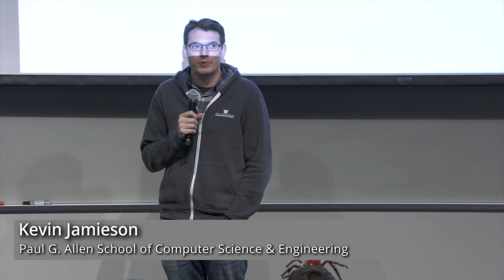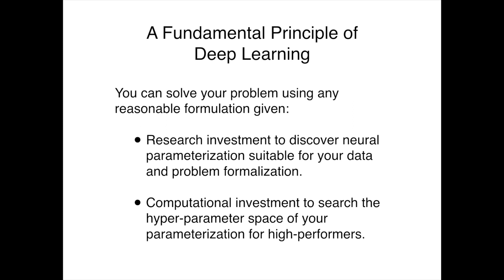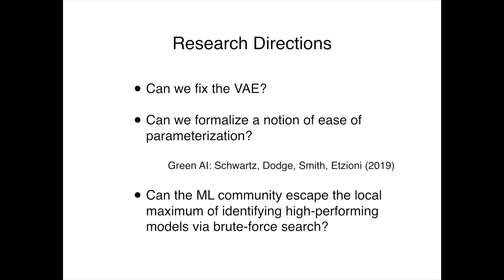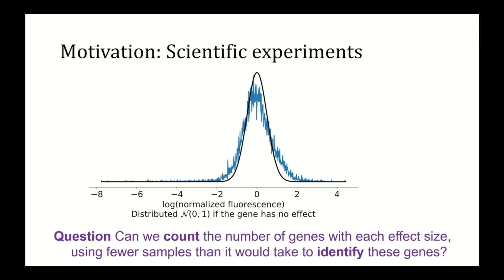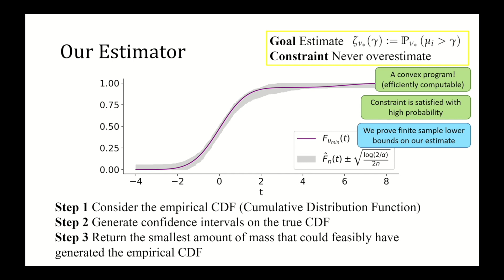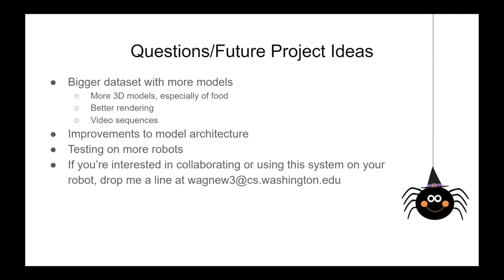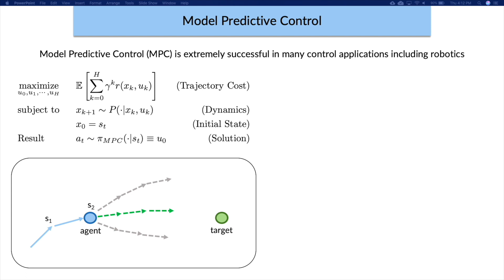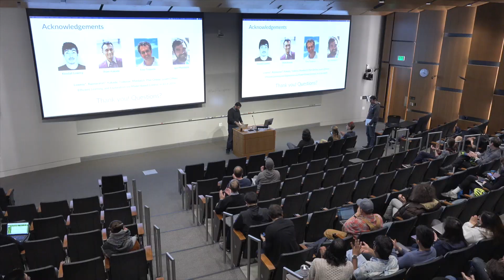UW Allen School Colloquium: Machine Learning/Artificial Intelligence Labs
This video features presentations listed below by graduate students in the UW Paul G. Allen School of Computer Science & Engineering.

Robust Generative Modeling in Generic Problem Domains by John Thickstun
In the last several years, substantial empirical progress has been made towards algorithmically generating realistic imitations of highly structured data: e.g. images, language, speech, music. The common thread of this work is to proceed as-if this data were sampled from some unknown probability distribution. We then proceed to estimate this distribution from the observed data by one of a variety of approaches, popularly known by their cryptic monikers: GAN, AR, VAE, NVP, EMB. We can generate realistic imitations of the data by sampling from the estimated distribution. In the domain of vision, many approaches are demonstratively effective. In other domains, including language and music, autoregressive (AR) models predominate. In this talk, I will discuss some of the shortcomings of the AR approach, the promise of a hybrid AR-VAE approach in domains outside of vision, and an obstacle to the hybrid AR-VAE known as "posterior collapse."

Estimating the number and effect sizes of non-null hypotheses by Jennifer Brennan
Many scientific experiments proceed by repeatedly measuring some quantity of interest, and then testing whether the measured value differs from some known control. Choosing the number of repeated measurements (replicates) is an important part of the experimental design process. However, the correct number of replicates depends on the difference between the true value and the control - also known as the effect size - which is unknown to the experimenter. When many related experiments are run simultaneously (the setting of multiple hypothesis testing), we can reframe this experimental design question as a problem of learning properties of a mixture distribution. In this talk, I will describe a method to estimate the number of effect sizes above some threshold, even before we have enough replicates to identify whether any measured value differs significantly from the control. Such an estimate would enable better experimental design.

Zero-Shot Perception for Robotic Learning and Control by William Agnew
Objects are a powerful way to model both the world and tasks in the world. Many impressive results and techniques in robotics make heavy use of objects, most common for specification of the task (reward) and in physics simulators for learning and planning. Despite this, there is little work general object perception: most vision algorithms are designed and trained for datasets with limited ranges of objects. In this ongoing work, we build a perception system for model-free and model-based learning and control algorithms that works on broad ranges of objects by using simulations to generate large datasets. Building on SSC segmentation of new objects, we examine pose estimation and model reconstruction of new objects.

Combining the benefits of learning and optimization for robotics by Aravind Rajeswaran
While reinforcement learning has demonstrated impressive results in gameplay, it's impact on robotics has been limited due to poor sample complexity and brittleness of learned policies. In this talk, I will present the plan online learn offline (POLO) framework for the setting where an agent with an internal model needs to continuously act and learn in the world. This framework builds on the synergistic relationship between local model-predictive control, global value function learning, and exploration. This synergistic effect enables the combination to overcome the limitations of individual components. Due to this, POLO is able to solve complex control problems like humanoid locomotion and dexterous hand manipulation orders of magnitude faster than existing reinforcement learning approaches.

Originally aired on Oct 31, 2019.  This video is closed captioned.